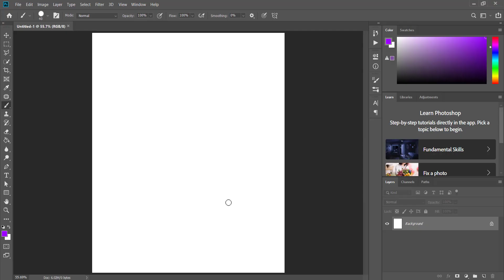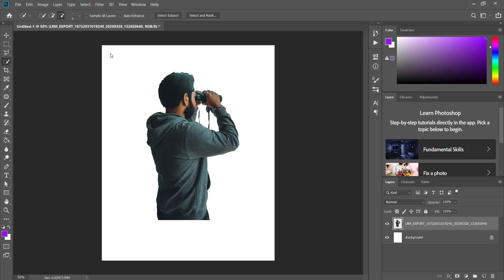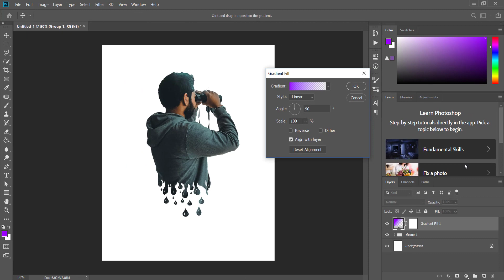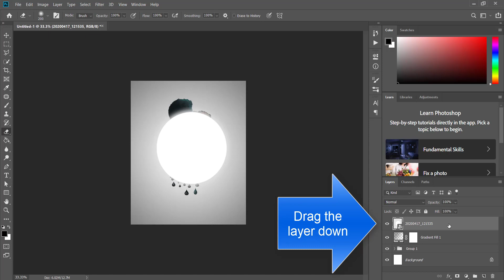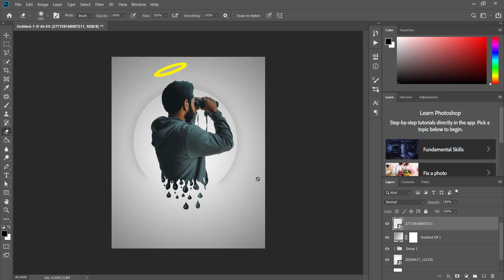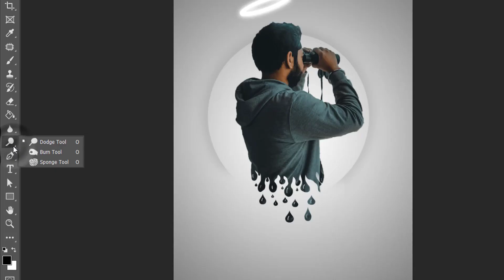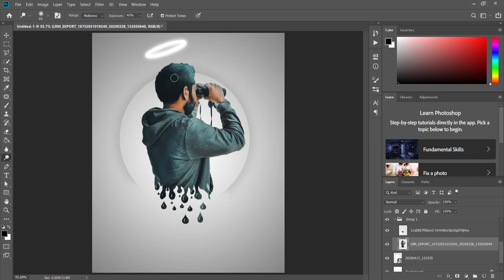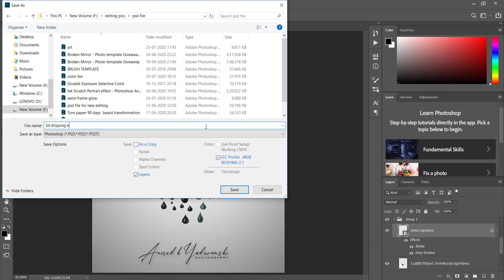3D Dripping Effect Photoshop 2020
3D Dripping Effect Photoshop 2020

_______________Social Media_________________
Broken Mirror Editing + PSD File II 2020 - Broken Mirror Editing + PSD File II 2020